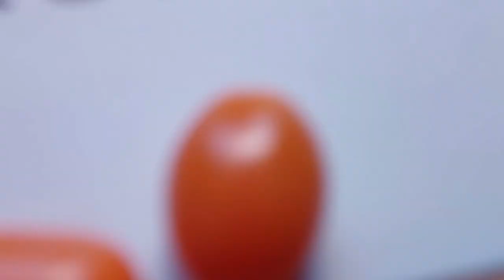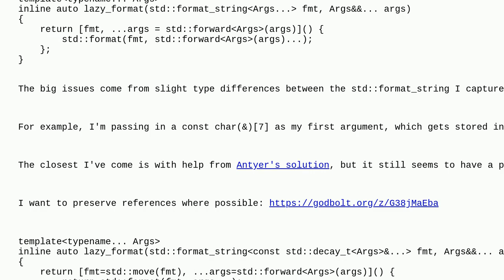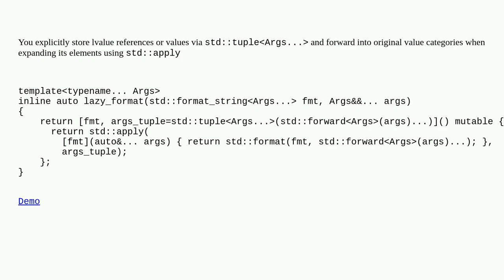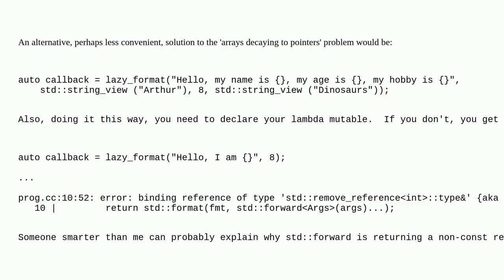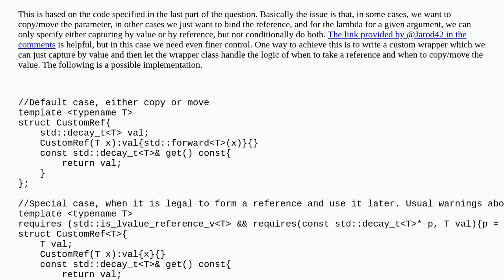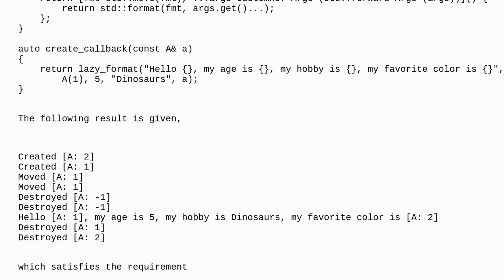Creating a C++20 std::format callback lambda with perfect forwards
A special thanks goes out to the community

  c++ c++20 fmt